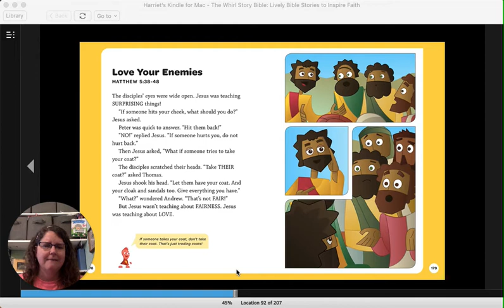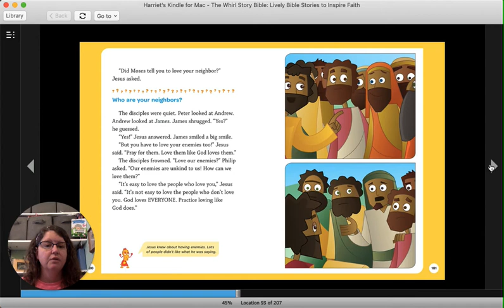Love Your Enemies ~ Bible Time for Kids